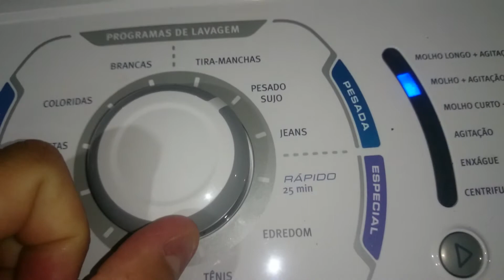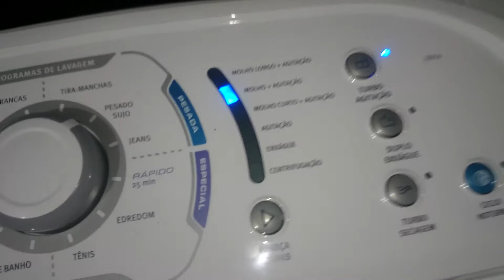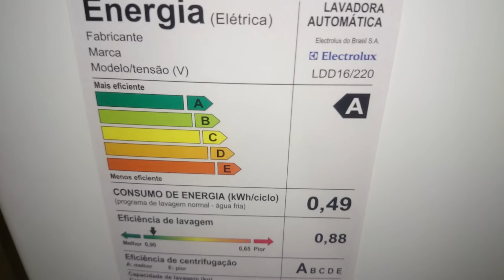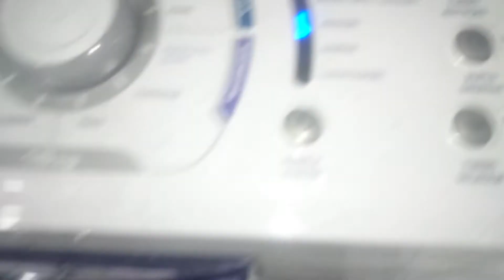Lavadora Electrolux 16Kg (LDD16) - Nivel Extra Baixo